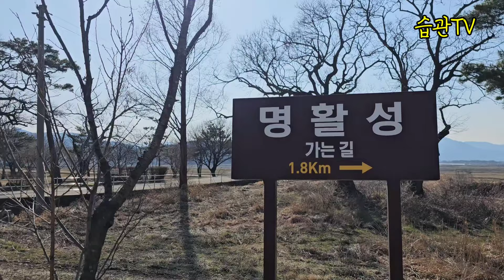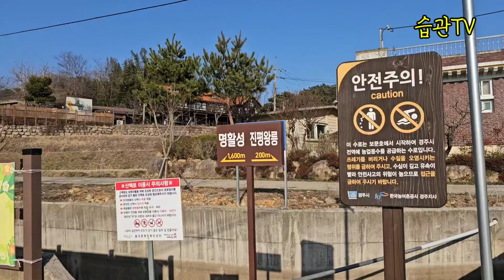맨발걷기좋은곳, 부드러운 마사토가 살짝 섞인 황토맨발길을 산책하는 즐거움^^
부드러운 마사토와 황토의 절묘한 조화로 안전하고 건강에 유익한 경주 진평왕릉에서 명활성 맨발걷기 코스를 소개합니다